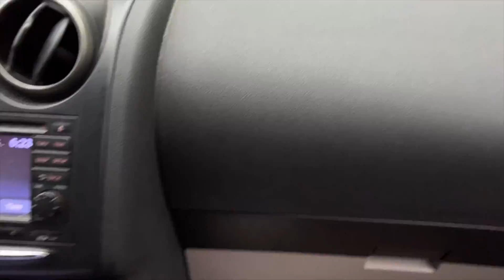DITL VLOG short vlog (day 3756)